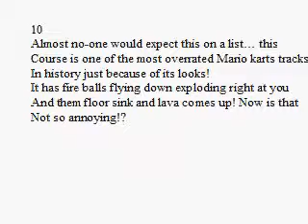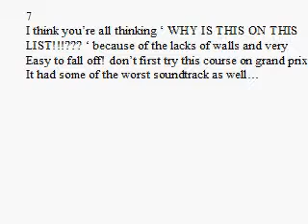My top 10 worst mario kart wii tracks ( nitro AND retro )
i hope they dont appear as retros in the next game...